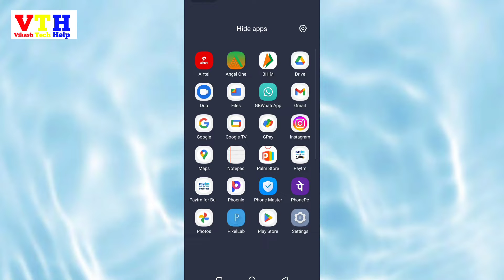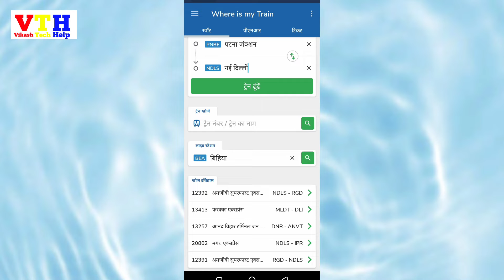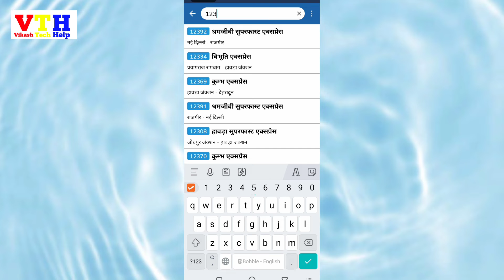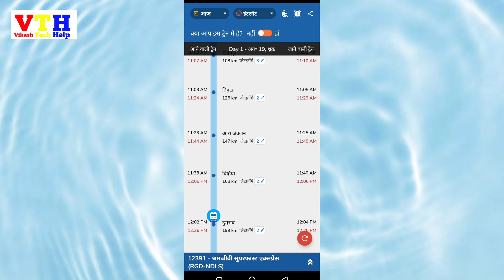Train Ka Time Table Kaise Dekhe | How to Check Tain Time Table